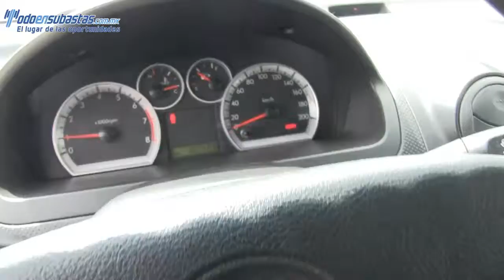120213 Chevrolet / Aveo / 2013